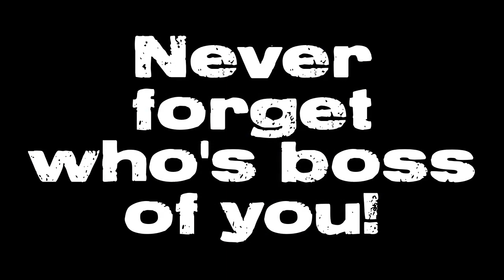That Rules the World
"Invisible Hand. Never forget who's boss of you!